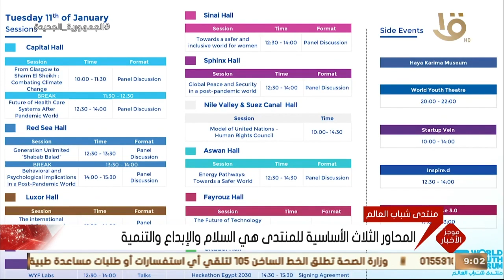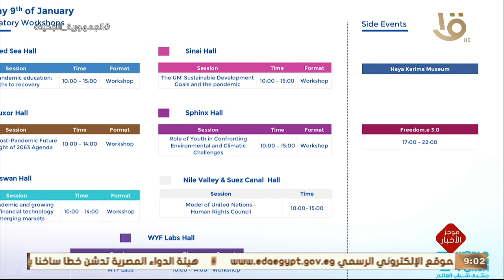موجز التاسعة.. الرئيس السيسي يقدم التهنئة بمناسبة عيد الميلاد المجيد